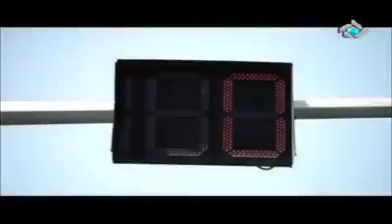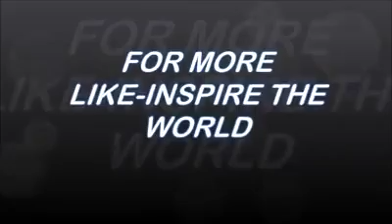I will also do this, from today.